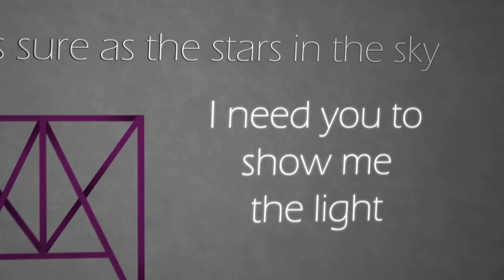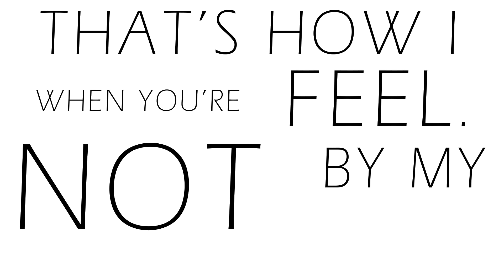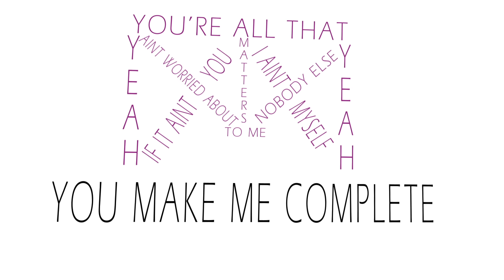Justin Bieber - All That Matters (Official Lyric Video)